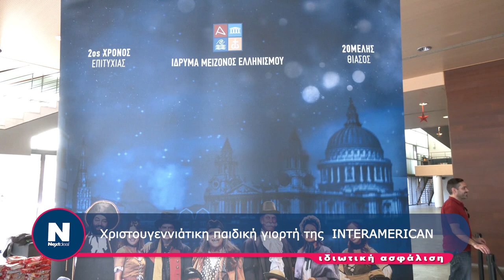Χριστουγεννιάτικη παιδική γιορτή της INTERAMERICAN